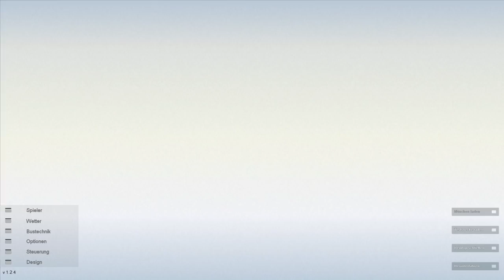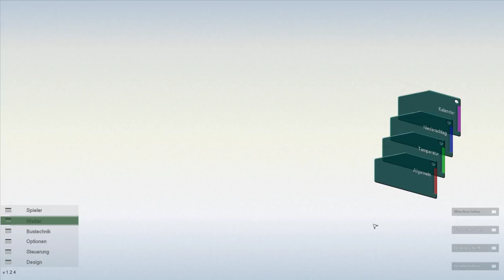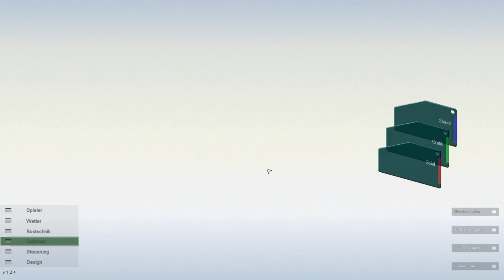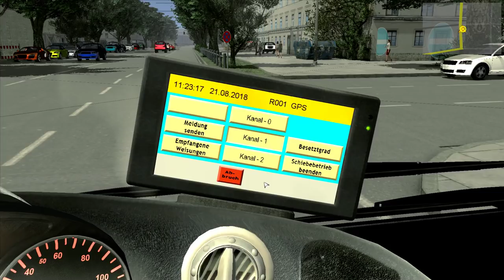CBS 2 #01 Unser Start vom Betriebshof ☆ Let's Play City Bus Simulator München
► Ein kommentiertes Let's Play zu City Bus Simulator (2) München

► Spielebeschreibung:
Beginnend am Hauptbahnhof Nord sind auf der ganzen Linie 22 Museen oder andere Touristenziele, die der Bus in unmittelbarer Nähe anfährt um schließlich am Münchner Ostbahnhof zu enden. Der wirklichkeitsgetreue Straßenverlauf ist mit unglaublicher, grafischer Detailverliebtheit umgesetzt. Erstmalig ist die Bustechnik angelehnt an einen realen Ausbildungssimulator, sodass das Fahrverhalten der Realität so nah kommt wie noch nie.

Der neue „Citybus Simulator München“ setzt neue Maßstäbe in Sachen grafischer Umsetzung, sowie in neuen Elementen, die diesem Produkt seinen einzigartigen Spielspaß verleihen. Da wäre beispielsweise das eigens entwickelte Fahrzeugmanagement System mit ungeahntem Realitätsgrad, die leistungssteigernden Maßnahmen die Ihnen erlauben das Fahrzeug zu „tunen“, sowie der interaktive Traffic Director.

Natürlich kann man den „MAN Lion´s City Bus“ mit etlichen bedienbaren Elementen auch einfach nur nach Fahrplan fahren, dabei die über 43 original erstellten Sehenswürdigkeiten abfahren und den original Ansagen lauschen.

Alle Bedienelemente im Fahrerarbeitsplatz-Bereich sind voll funktionsfähig. Der original Münchener Copilot (elektronischer Assistent) unterstützt den Busfahrer bei seiner täglichen Arbeit und steuert, wenn gewünscht, sämtliche Fahrgastinformationen, wie zum Beispiel den Fahrgastmonitor, die Zielanzeige als auch die Ansagen. Das OCC User Interface ermöglicht zu jeder Zeit den zentralen Zugriff auf das komplette Spiel. Defekte am Bus können auf unterschiedlichste Weise simuliert werden.